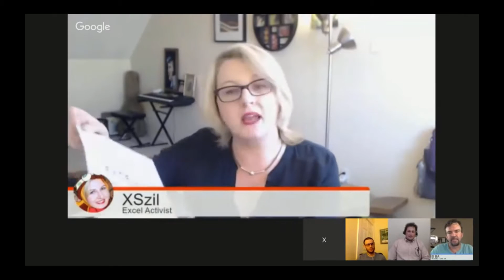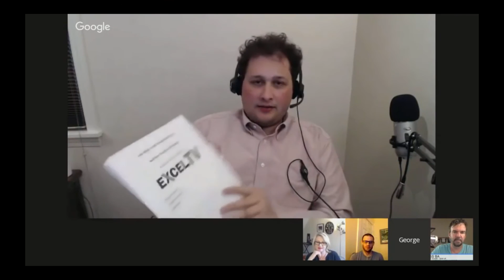Ways To Sell Yourself With Excel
George Mount of georgejmount.com shares his experience on how he sell his self with excel. Our Excel tv panel also shared their methods and thoughts.